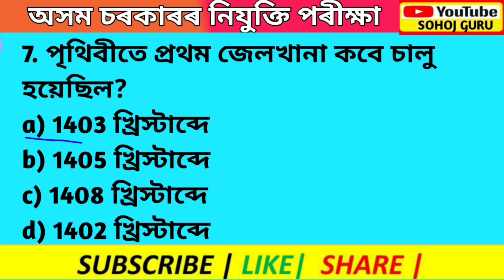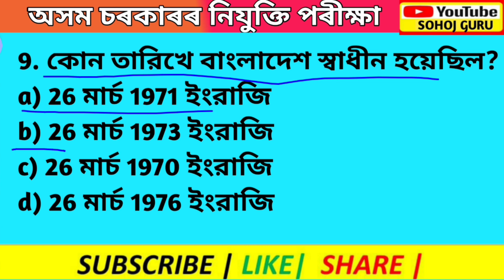Grade 4 gk questions || Grade 4 general knowledge questions || Assam Direct Recruitment Question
assam direct recruitment questior
assam direct recruitment question
paper
paper assamese medium
paper 2022 pdf download
paper assamese
paper pdf download
paper 2021
paper 2022
paper pdf
Assam direct
syllabus
commission
assam direct recruitment 2022 -
govjobinassam.in
paper
salary
syllabus pdf
dhs grade 4 question paper pdf dc
DHS Previous Year Question
Paper
DHS Grade 4 Question Paper PDF
Download
DHS Assam Previous Year
Question Paper PDF
DHS Assam Grade IV Question
PaperAssam direct
syllabus
commission
govjobinassam.in
paper
salary
syllabus pdf
2022
DHS Assam Junior Assistant
Question Papers
Question Paper of Health
Department

Question Paper PDF
2022
Paper
Download
Paper
Question Papers
Mpw question paper PDF

previous year question dowoad as
Assam Competitive Exam
Question paper PDF Download
Assam Competitive Exam
Question Paper
Assam Competitive Exam Maths
Question Paper
PNRD Previous Year Question
Paper
Assam Grade IV Question Paper
Assam Junior Assistant Solved
Question Papers
Assam competitive Exam Mock
Test
Previous year question Paper
websites
Previous year question assam Exam
si exam previous year question
paper assam
assam competitive exam previous
year question paper
dhs assam exam previous year
question paper
assam agriculture exam previous
year question paper
year question paper maths
previous year question assam
competitive
previous year question si assam
assam
assam police
assam si
si previous year paper assam
previous year question paper dhs
assam
apro previous year question paper
assam
dme previous year question paper
assam
4th grade previous year question
paper
4th grade prepositions
4th grade presents roar
4th grade president knd
4th grade prepositional phrases
4th grade prep
4th grade presidential fitness
4th grade president speech
4th grade pre algebra
4th grade presentation topics

grade 4 Previous Year
grade 4 previous question papers
class 4 previous year question
imo class 4 previous year papers
nstse class 4 previous year papers
nso class 4 previous year papers
dme grade 4 previous question
papers
librarian grade 4 previous question
papers
lakhimpur medical grade 4
lakhimpur medical college grade 4

grade 4 previous exam papers
papers
dsc ribhoi previous year question
paper grade 4

grade 4 gk questions Previous
grade 4 gk questions